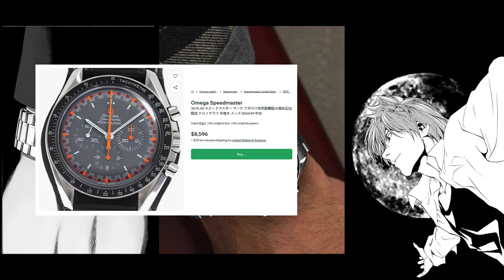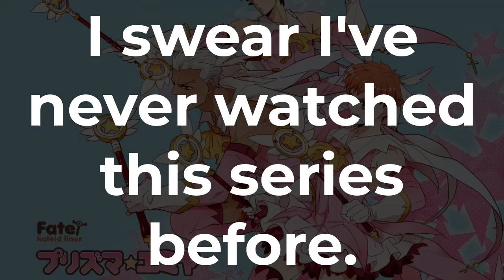Let's Watch Anime For The Watches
With the good response from my last video I decided to make a continuation! Thanks a lot to all those that interacted and helped pinpoint some of these down.

ABOUT US:
This channel was created to give meaning to reading an unhealthy amount of manga.